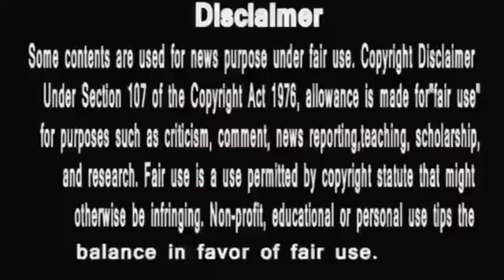Anupama Public voice || अनुज जैसा कोई नहीं।। अनुपमा भी नहीं।। सही या गलत ?